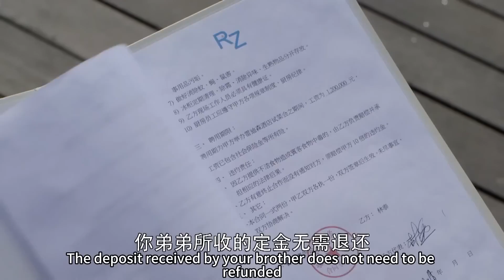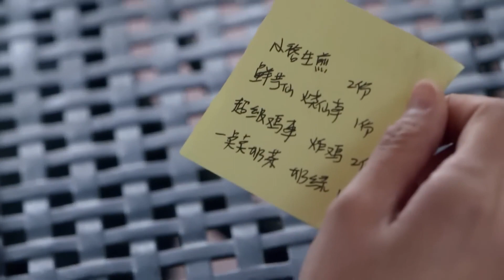💟丈夫喝醉只認妻子，一次醉酒吻讓妻子做他的女人！2023ChineseDrama